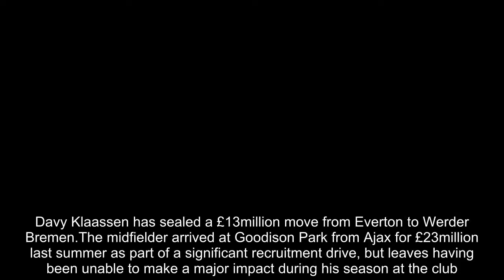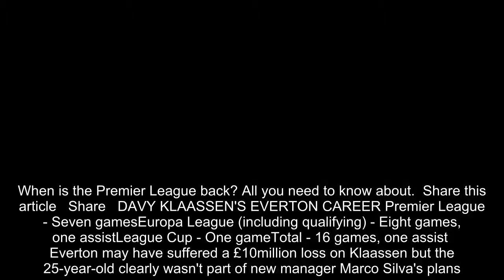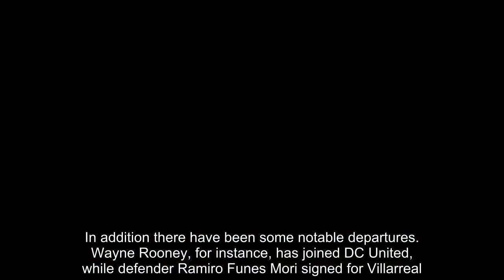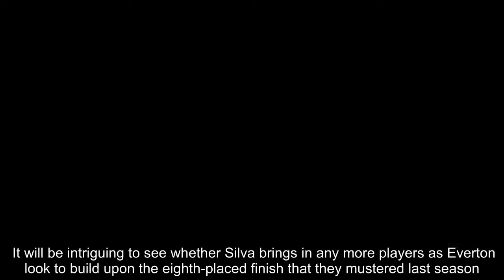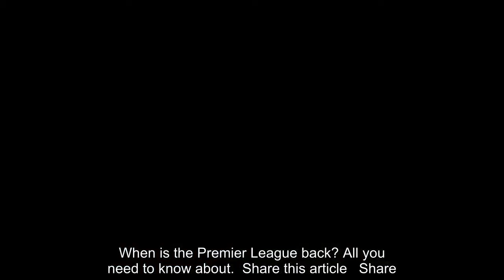Breaking News - Everton take £10million hit as Davy Klaassen joins Werder Bremen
Davy Klaassen has sealed a £13million move from Everton to Werder Bremen.The midfielder arrived at Goodison Park from Ajax for £23million last summer as part of a significant recruitment drive, but leaves having been unable to make a major impact during his season at the club.Klaassen made 16 appearances for Everton, during which he failed to score a single goal and made just one assist.  RELATED ARTICLES  Previous   1   Next   Everton's preparation for new season dealt a blow despite...  Everton's £44m new boy Richarlison kicks into gear on...  Watford insist on 'making a stand' against Everton over...  When is the Premier League back? All you need to know about...  Share this article   Share   DAVY KLAASSEN'S EVERTON CAREER Premier League - Seven gamesEuropa League (including qualifying) - Eight games, one assistLeague Cup - One gameTotal - 16 games, one assist   Everton may have suffered a £10million loss on Klaassen but the 25-year-old clearly wasn't part of new manager Marco Silva's plans.The Dutchman was told by Silva there was no place for him  but believes he has found a suitable home with the Bundesliga club.'It was important to me to know exactly where the journey was going on the pitch and the ambitions of the club have convinced me,' he told werder.de.'After my exchange with (coach) Florian Kohfeldt I have a very good feeling that I can make an important contribution here with my abilities.'The coach wants to play attractive, attacking football. I am really looking forward to that.'   There has been one major arrival at Everton so far this summer, with winger Richarlison joining from Watford for £44million.In addition there have been some notable departures. Wayne Rooney, for instance, has joined DC United, while defender Ramiro Funes Mori signed for Villarreal. It will be intriguing to see whether Silva brings in any more players as Everton look to build upon the eighth-placed finish that they mustered last season.     RELATED ARTICLES  Previous   1   Next   Everton's preparation for new season dealt a blow despite...  Everton's £44m new boy Richarlison kicks into gear on...  Watford insist on 'making a stand' against Everton over...  When is the Premier League back? All you need to know about...  Share this article   Share